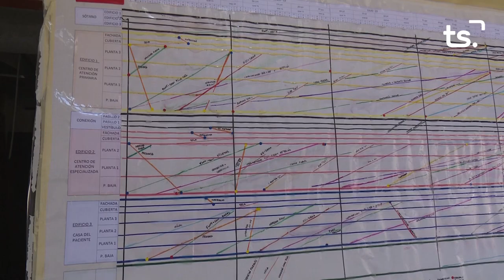INFORMATIU 2023 02 20